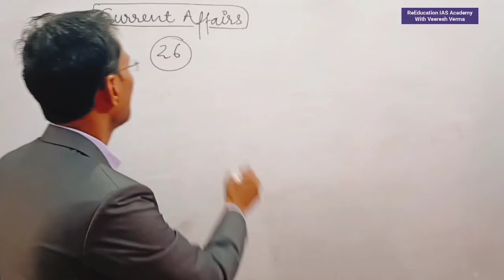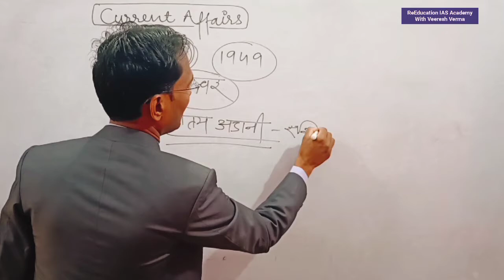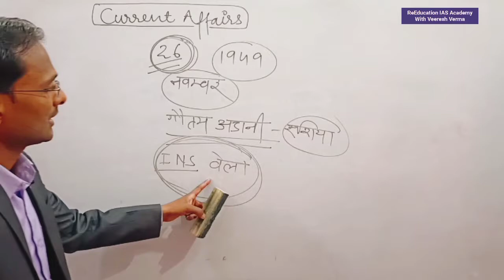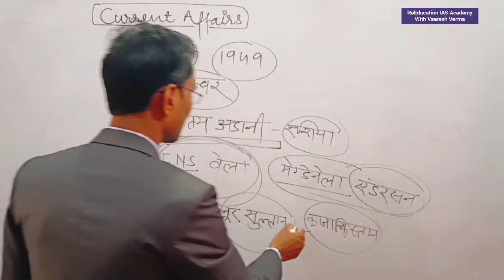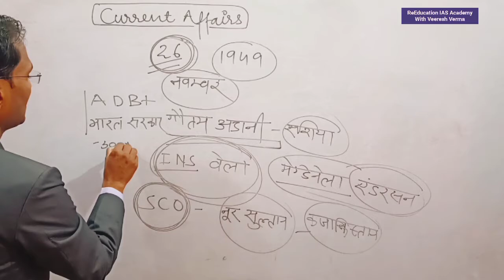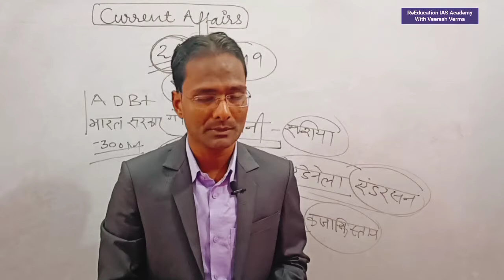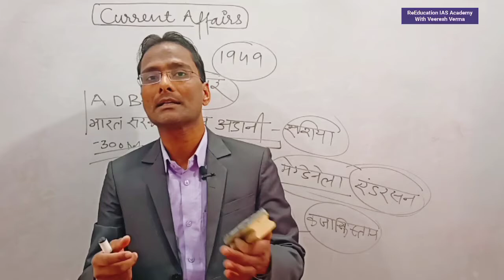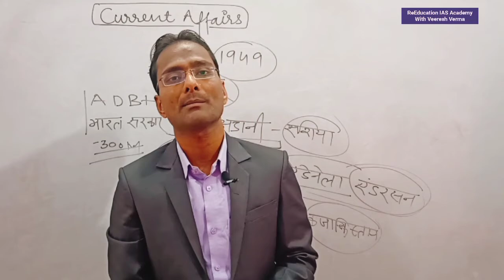परिवर्तनकारी समसामयिकी Current affairs daily Current Affairs important news for all exams